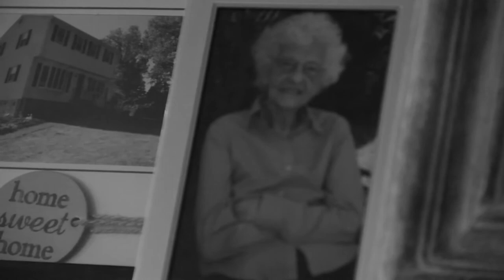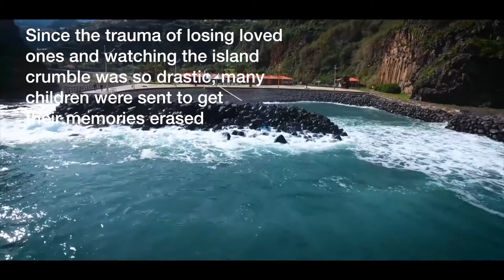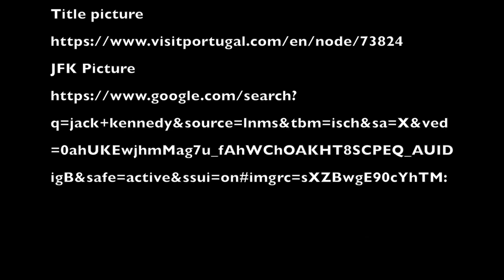A Vida é Bela (Adriana Arguijo)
A documentary created by former Millis High student Adriana Arguijo.